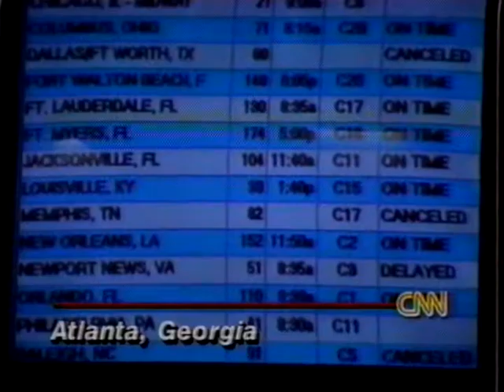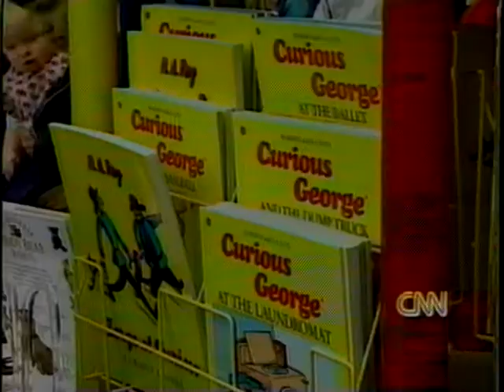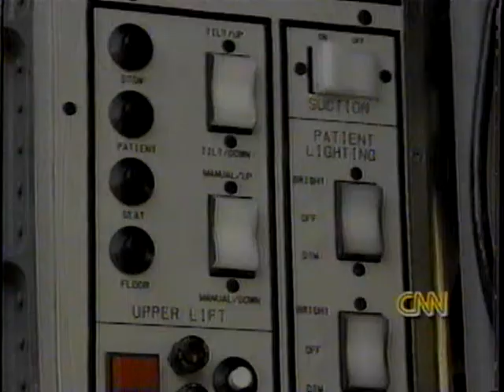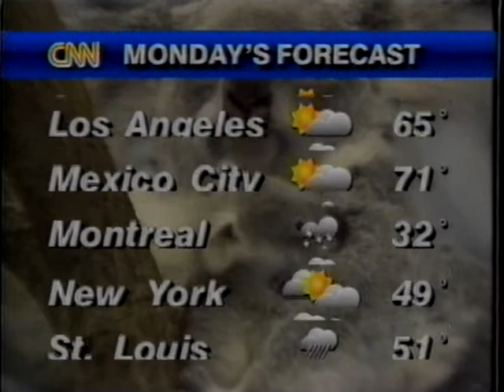Segment of CNN Prime News from December 22nd, 1996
Only intended for nostalgic and historical purposes.